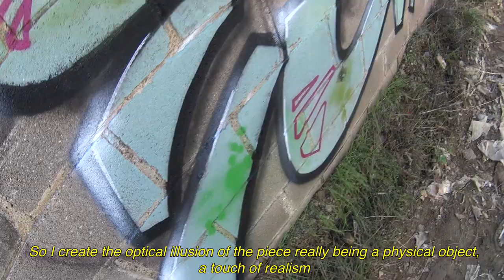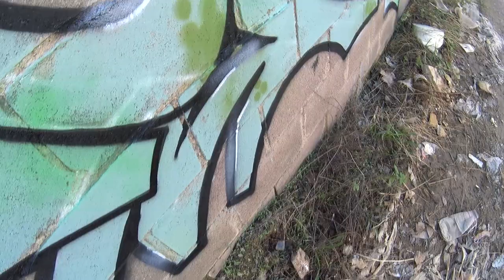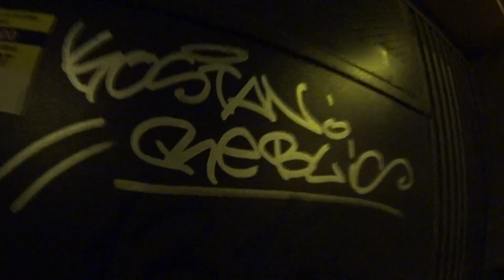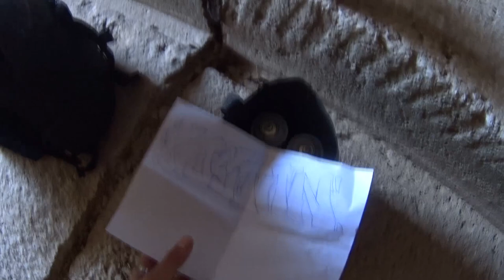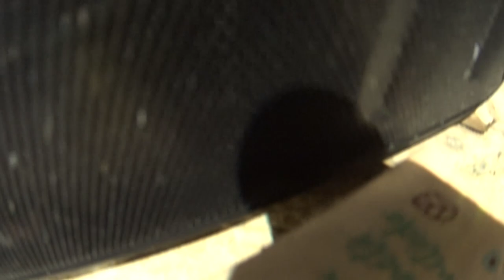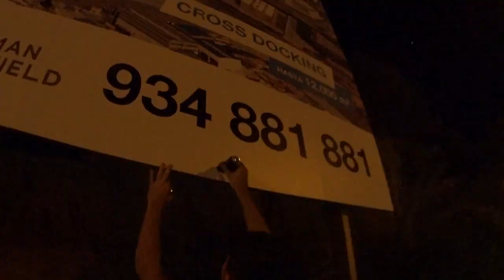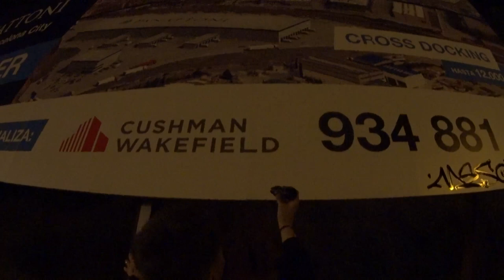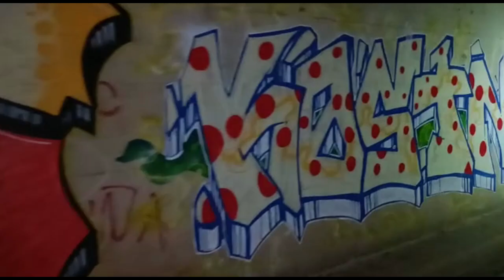Graffiti Lifestyle #44 - Garden Sprayer, fun, friends and lots of graff. RAW POV